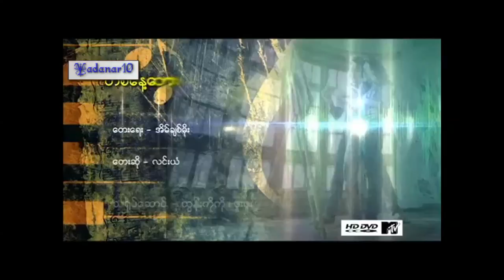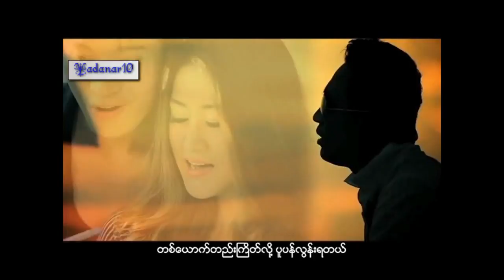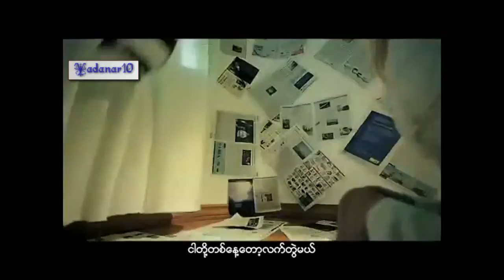Lin Yan - Ta Nay Top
လင္းယံ - ဘ၀ထဲကအိပ္မက္